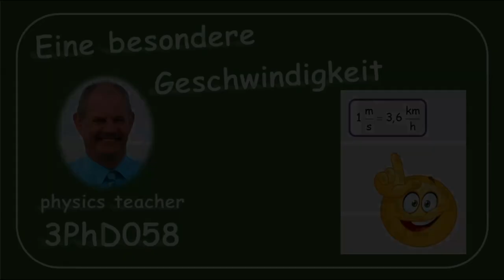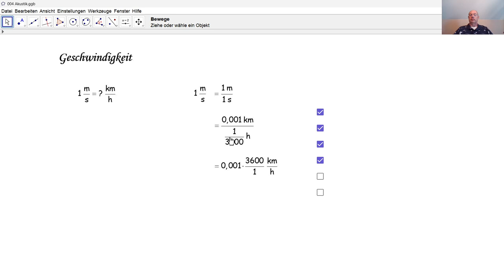Physik 3PhD058 Eine besondere Geschwindigkeit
Wie schnell ist 1 m/s in km/h?